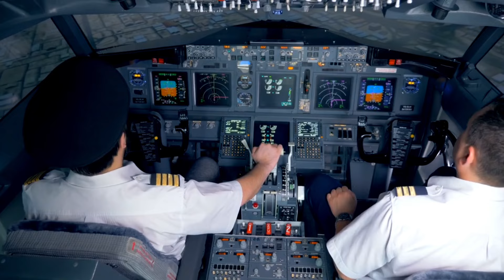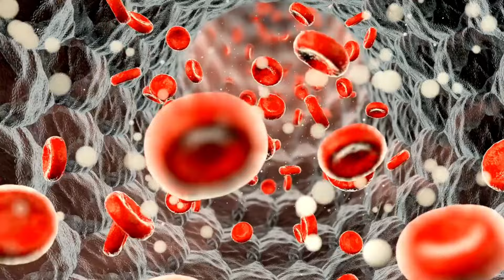Intresting facts in telugu|Amazing telugu facts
intresting telugufacts
facts telugu

amazing telugu facts,most interesting amazing telugu facts,top 10 amazing facts in telugu,
telugu interesting facts about ghost,telugu interesting facts about india,amazing facts about telugu,telugu interesting facts about,
facts in telugu about gods,facts in telugu about girls,facts in telugu about dwaraka,amazing facts in telugu,alk facts in telugu,animal facts in telugu,
facts in telugu bts,facts in telugu body,facts in telugu bike,facts in telugu boy,vr facts in telugu black magic,interesting facts in telugu badi,
vr facts in telugu bigg boss,bmc facts in telugu,
bts facts in telugu,bible facts in telugu,ben 10 facts in telugu,boo facts in telugu,bmc facts in telugu ghost,blackpink facts in telugu,brain facts in telugu,bike facts in telugu,best facts in telugu,
facts in telugu cricket,facts in telugu chandrayaan 3,facts in telugu comedy,facts in telugu channel,
facts in telugu car,facts in telugu chocolate,facts in telugu china,facts in telugu cartoon,facts in telugu china food,facts in telugu coincidence,
cricket facts in telugu,chandrayaan 3 facts in telugu,comedy facts in telugu,china facts in telugu,unknown facts telugu,unknown facts telugu channel,unknown facts telugu mahabharatam,
unknown facts telugu god,unknown facts telugu mahidhar,unknown facts telugu latest,unknown facts telugu think deep,unknown facts telugu badi,
unknown facts telugu about earth,interesting facts in telugu about world,interesting facts in telugu about god,interesting facts about telugu,
unknown facts about tirumala temple in telugu,
unknown facts in telugu amazing facts in telugu,
unknown facts about mahabharata in telugu,
unknown facts about space in telugu,mysterious and unknown facts in telugu,unknown facts about ramayana in telugu,unknown facts about ghost in telugu,unknown facts about krishna in telugu,
unknown facts about lord shiva in telugu,
unknown facts about god in telugu,
unknown facts telugu bible,